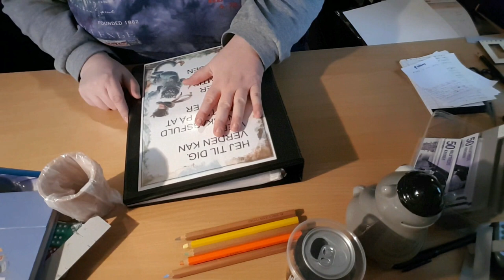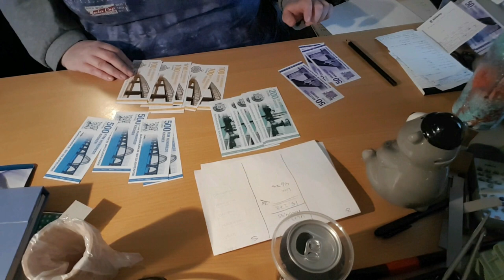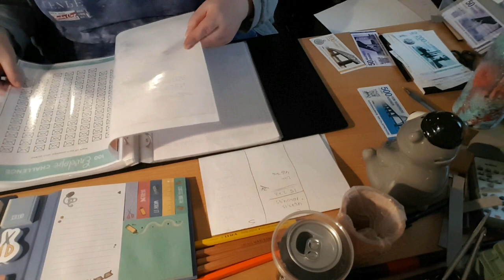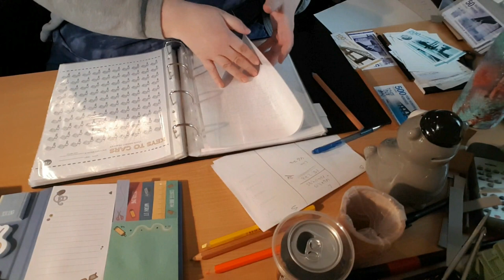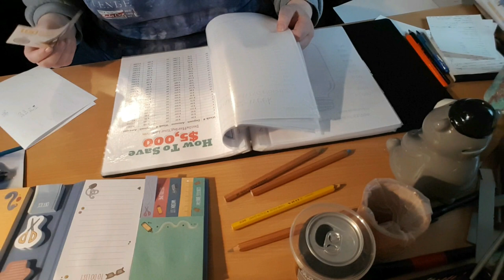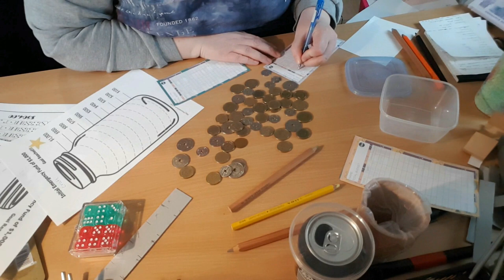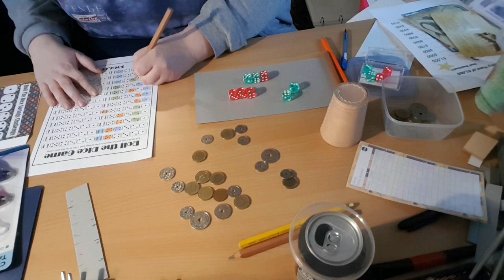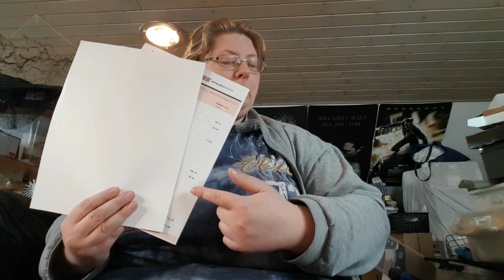2022 Savings Challenges Setup and Budget Planning by Ann Marie Arndt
2022 Savings Challenges Setup and Budget Planning by Ann Marie Arndt

the giveaway winner gets an ArtMoney. ArtMoney is an original painting
my daily vlogs :